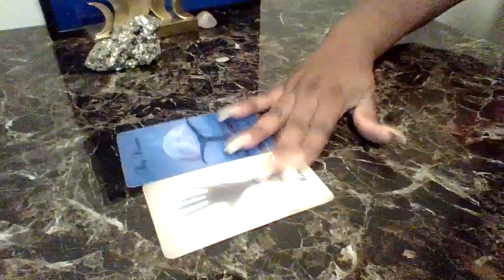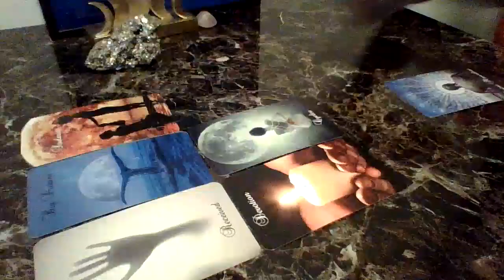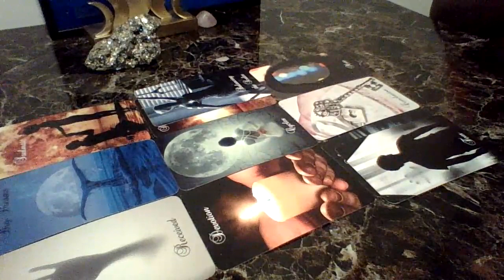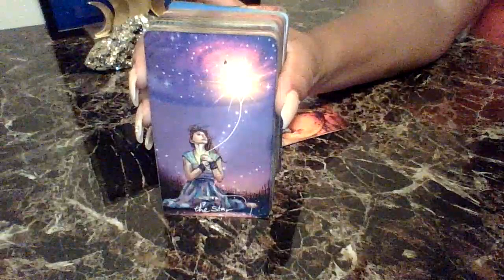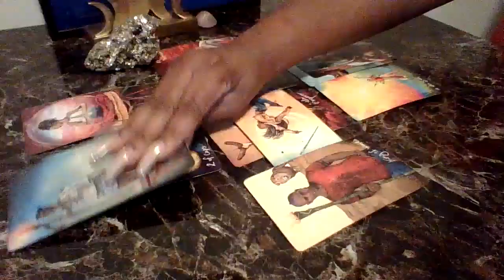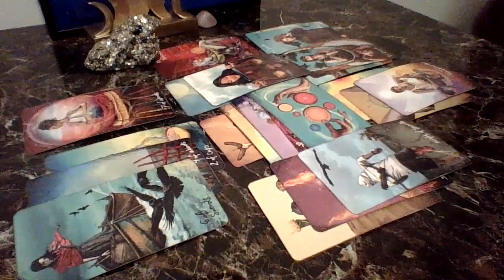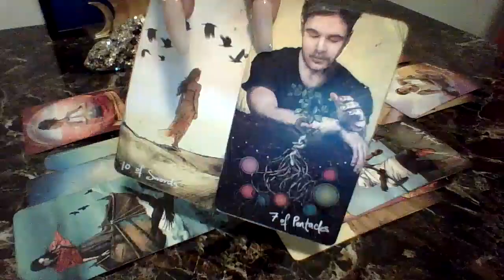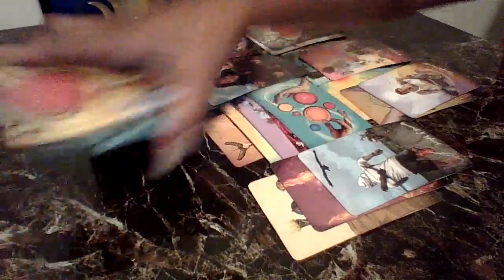Everyone Else Knew About The Karmic Except You..He Regrets It & She Will Too